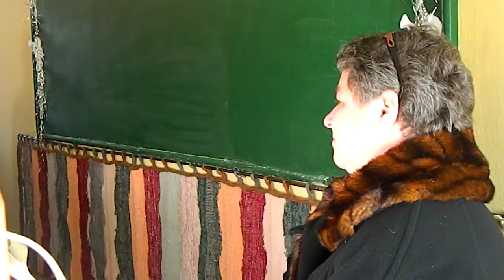Colindatori la biserica reformata TINCA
by betasik